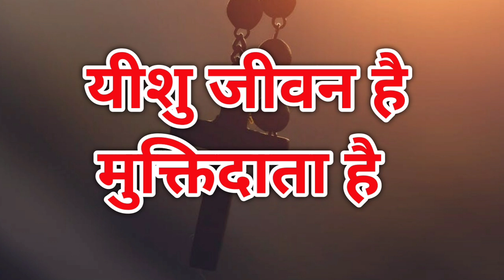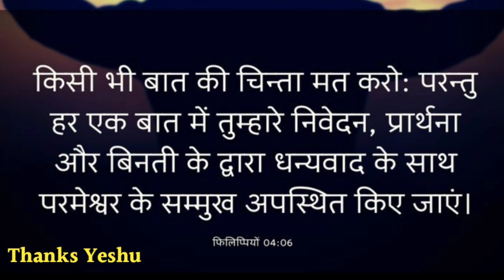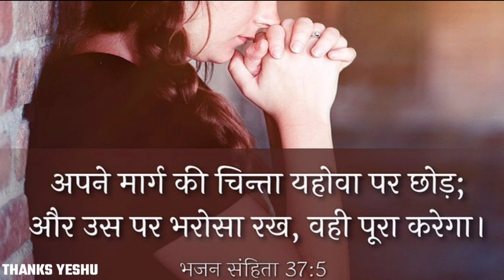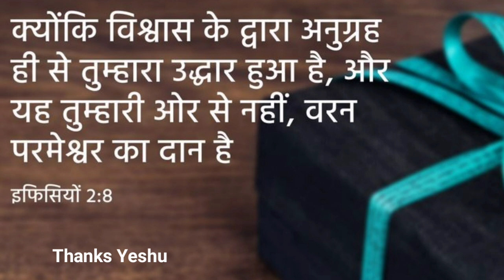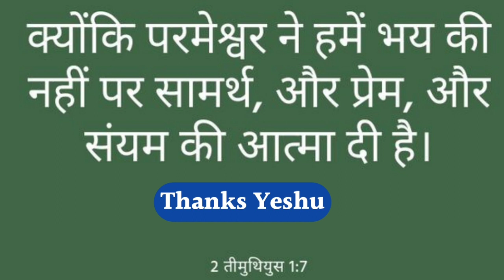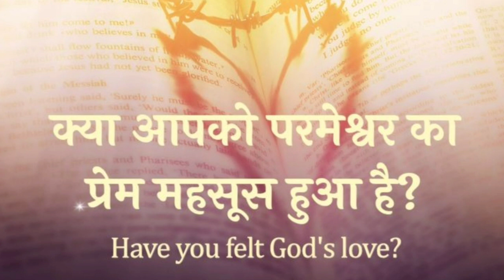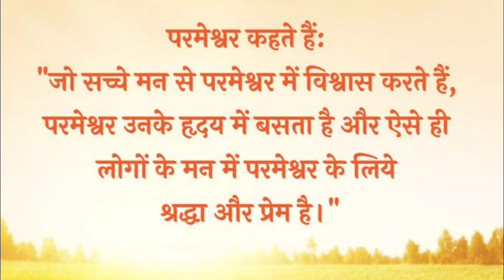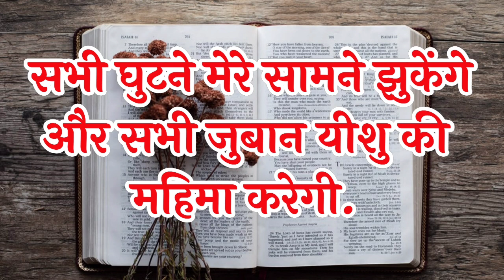परमेश्वर आपको संकट से छुड़येगा | रात की शक्तिशाली प्रार्थना करे | by thanks yeshu